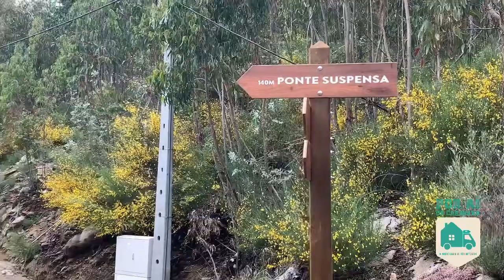MAIOR PONTE DE PORTUGAL- TERROR OU PRAZER AO PASSAR POR ELA ? Vlog10